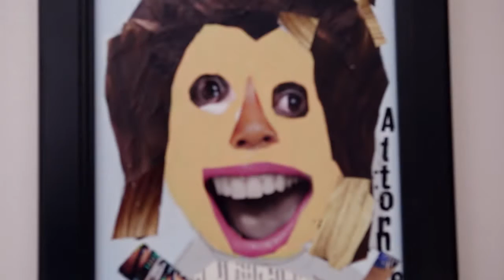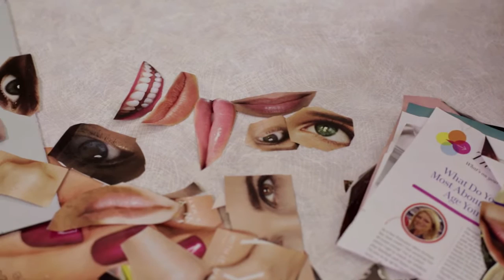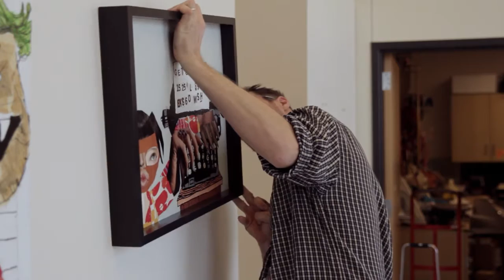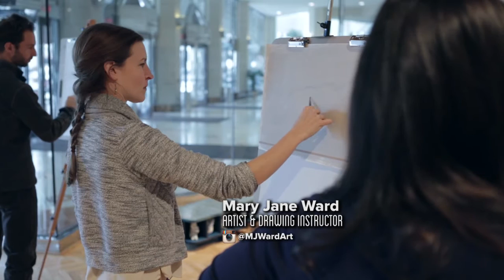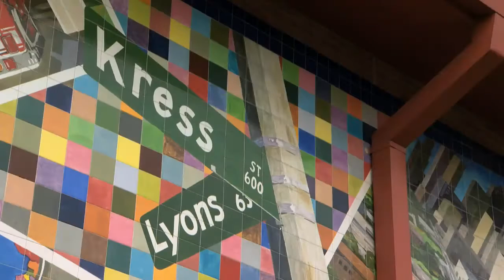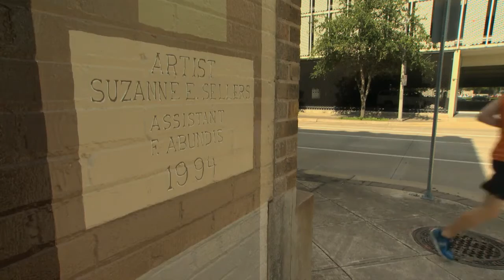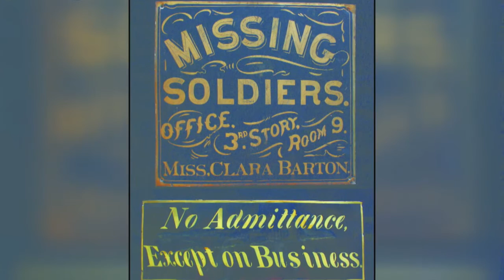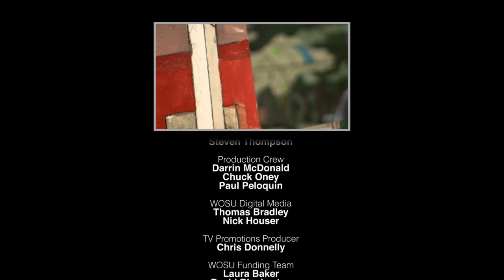Full Episode: Charlotte McGraw, Figure Drawing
On this episode of Broad & High we'll profile an artist who made the most of a bad situation, expressing herself through creativity. We'll also watch as host Kate Manecke learns to figure draw at the Go Figure exhibit.